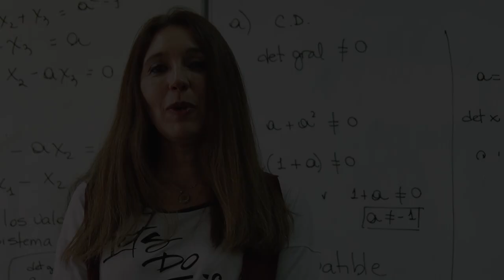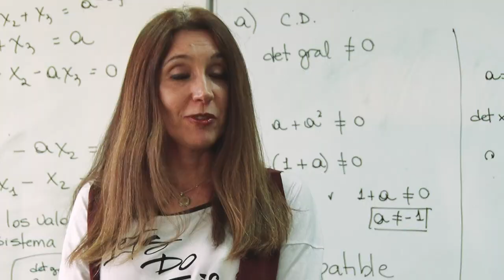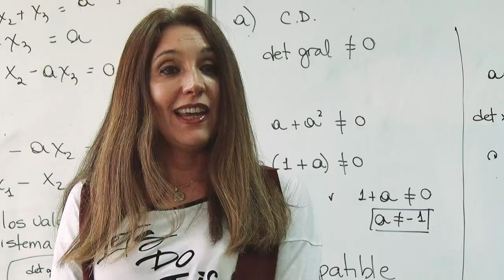Maratón de Programación y Robótica: directora Escuela Técnica N.º 03 «Mariquita Sánchez de Thompson»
Patricia Di Mango es la directora de la Escuela Técnica N.º 03 «Mariquita Sánchez de Thompson», Ciudad de Buenos Aires. En esa escuela estudian los ganadores de la categoría Secundaria (básico) de la Maratón de Programación y Robótica 2018.